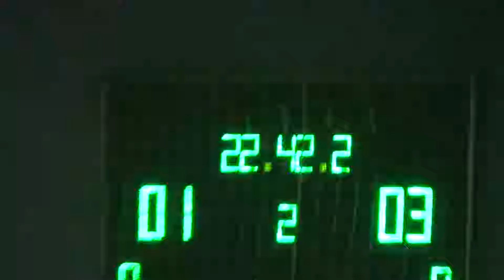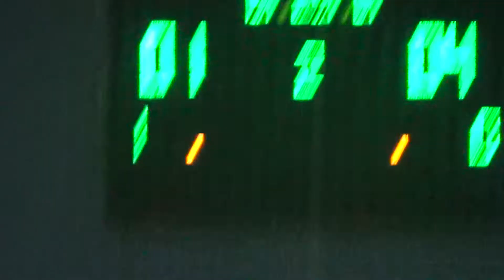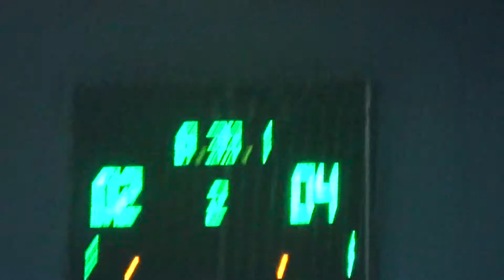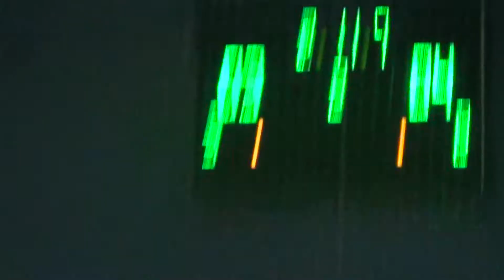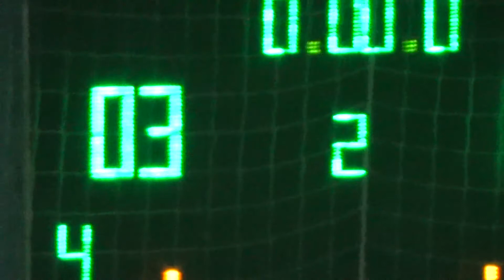Банна Хата – Pride gas 2 тайм